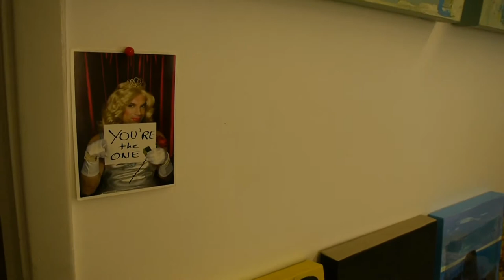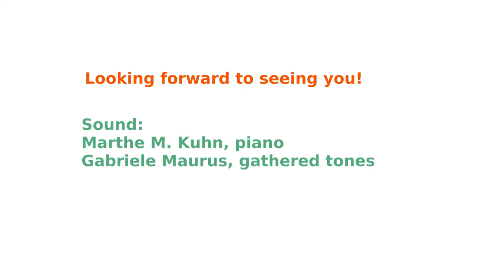Studio 1515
A walk through my studio / gallery